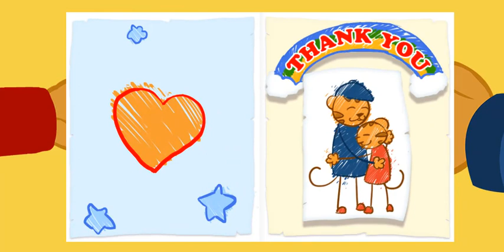Daniel Tiger's Neighborhood Spin & Sing - game pbs kids